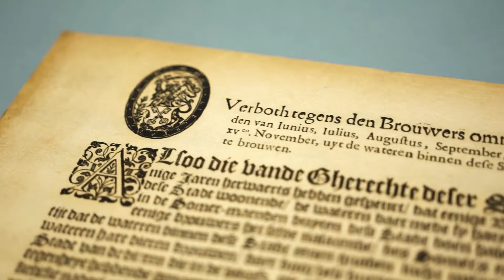ERFGOED - Museumnacht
A video for the museumnacht Leiden. It is part of a series of 13, which was produced in December 2021.

This film or video is part of the portfolio of Cinematic Seconds, the Film Production Company Leiden. All the authorial rights are therefore in the hands of Cinematic Seconds. Unless mentioned otherwise above.

- Cinematic Seconds, Film Production Company Leiden